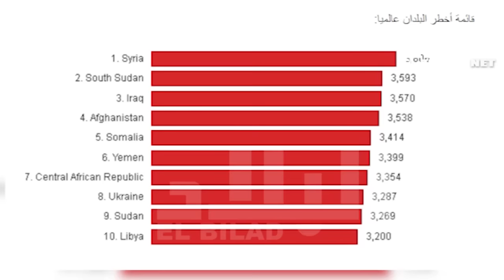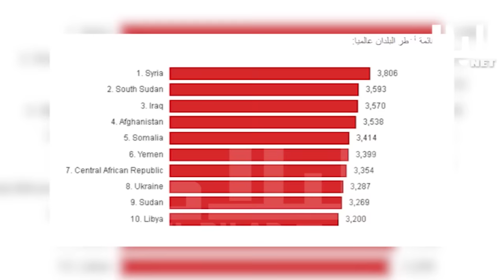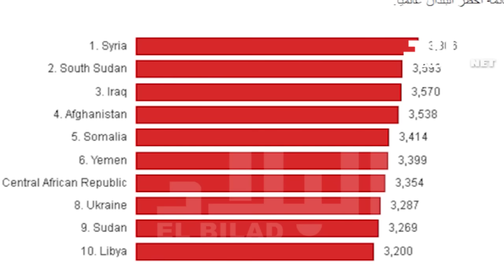أخطر خمسة عشر دولة في العالم من بينها 6 دول عربية -el bilad tv -